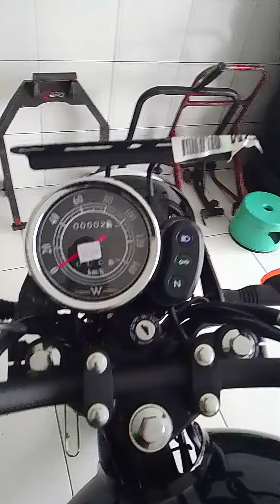Review Kawasaki W175 Black Style 2022 mantap keren..👍👍👍